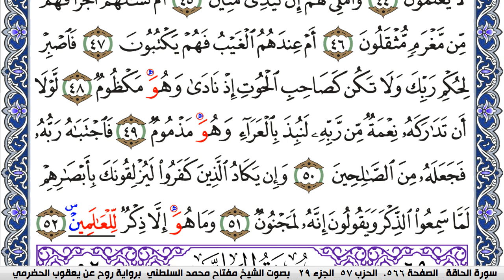سورة القلم مكتوبة مفتاح السلطني برواية روح عن يعقوب الحضرمي | كنوز الهدى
كنوز الهدى

مفتاح السلطني,
مفتاح محمد السلطني, مفتاح السلطني
كنوز الهدى,
كنوز الهدي,
كنوز,
الهدى,
الهدي,
قران كريم
قرآن كريم
قرءان كريم
قران
قرآن
قرءان
القران الكريم
القرآن الكريم
القرءان الكريم
القران
القرآن
القرءان